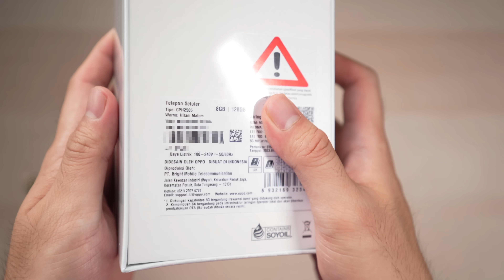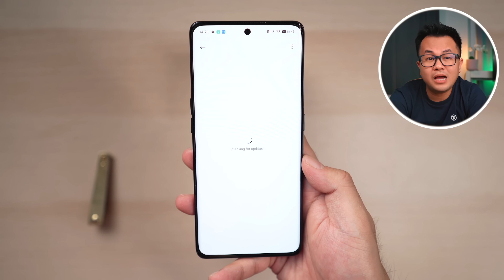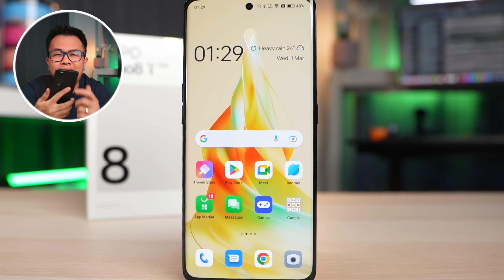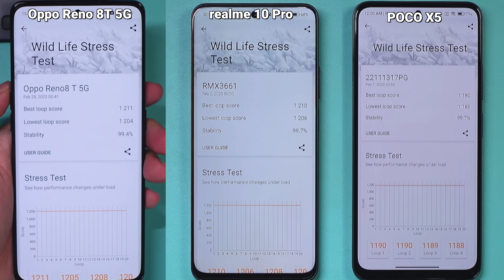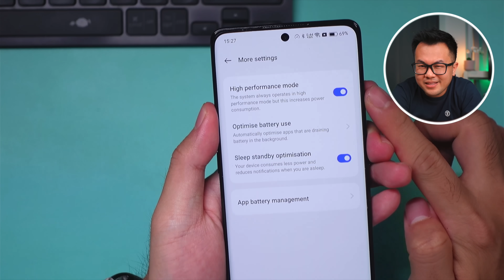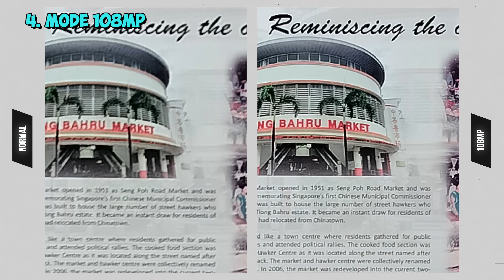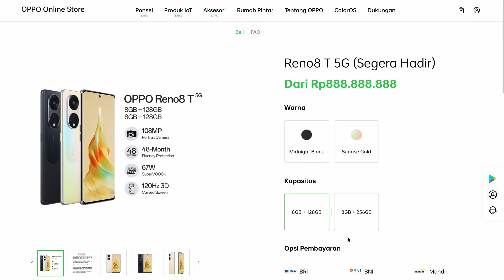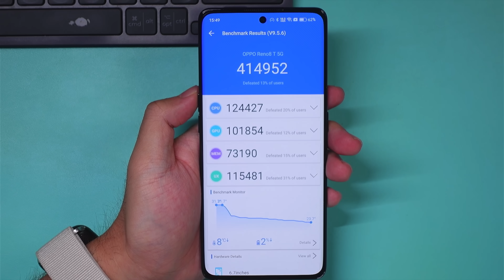Mendingers MINGGIR DULU‼️Oppo Reno8 T 5G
Buat yg tertarik bisa dapet diskon 20% dgn ketik "Youtuber Cupu" di chatbox website mereka saat kalian mau beli..